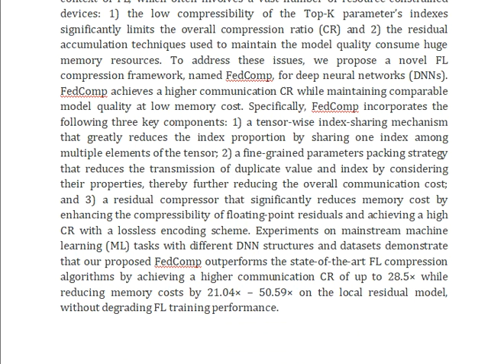FedComp A Federated Learning Compression Framework for Resource Constrained Edge Computing Devices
IEEE PROJECTS 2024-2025 TITLE LIST

Support Including Packages
Complete Source Code
Complete Documentation
Complete Presentation Slides
Flow Diagram
Database File
Screenshots
Execution Procedure
Readme File
Video Tutorials
Supporting Software
Support Specialization
24/7 Support
Ticketing System
Voice Conference
Video On Demand
Remote Connectivity
Document Customization